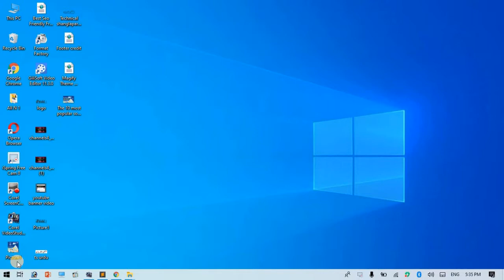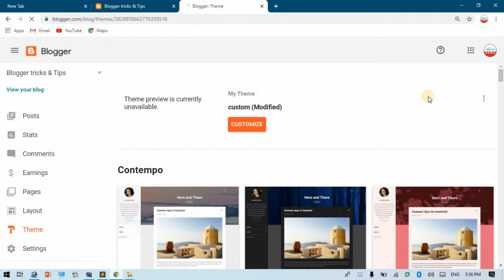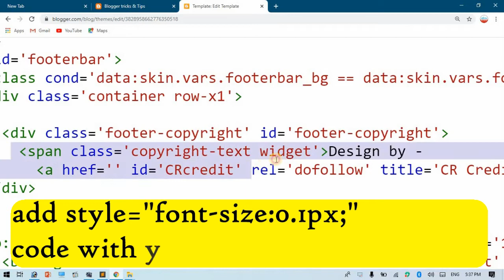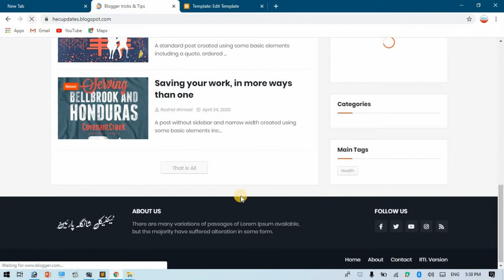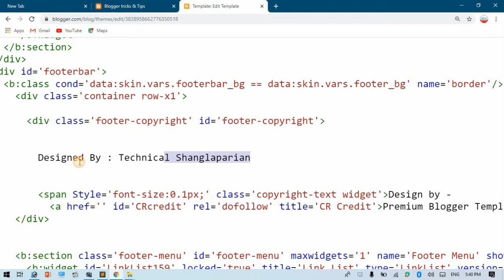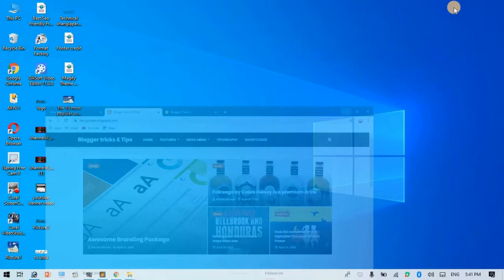How To Remove Footer Credit Link From Blogger Template | Without Redirecting To Any Other Website